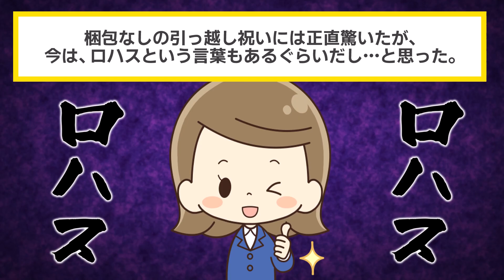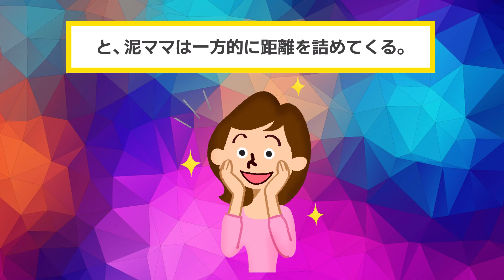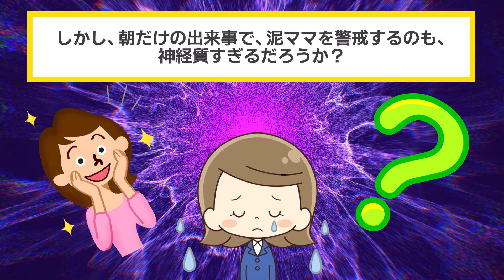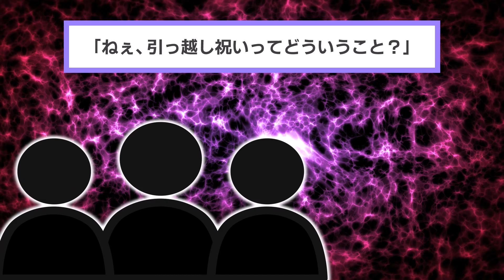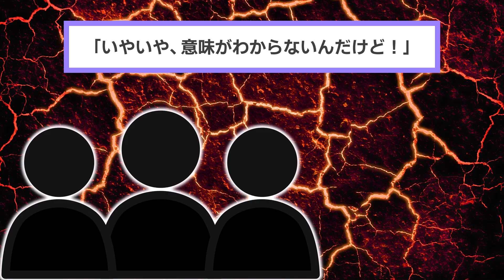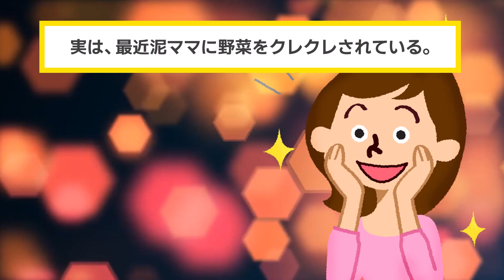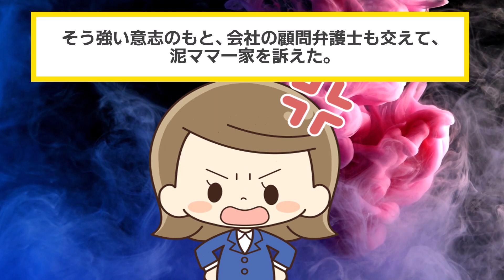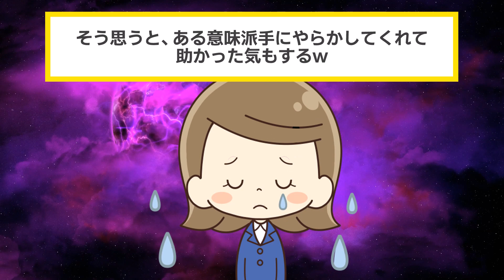年末年始の休み前に職場の倉庫に忍び込む泥ママ。警備員が気付かず外から鍵を閉め、会社は1週間正月休み…。→閉じ込められた泥ママの結末は…。【2chスカッと・ゆっくり解説】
▼あらすじ
ある日、イッチの隣に引っ越してきた泥ママ一家。
"第一印象は明るくて、人懐っこい印象の
泥ママだったが、本当はただの厚かましい人だった！"
"イッチの娘と泥子が同じ幼稚園だったことから、
距離を詰めてくる泥ママ一家。"
"幼稚園の送迎をするイッチの車に、
無理やり乗り込んできたり。"
"イッチ宅でのバーベキューに、
泥ママ一家総出で凸ってきたり…"
"ママ友たちにも警戒される泥ママだが、
イッチに執拗に付きまとってきて…！？"

"厚かましい泥ママが、うちの職場の倉庫に侵入！
凝りもせず助けを求める泥ママを、警察に引き渡した話"

【素材】
・Pixabay様

【効果音】
・OtoLogic様

【BGM】
・魔王魂様
・甘茶の音楽工房様
・LAMP BGM